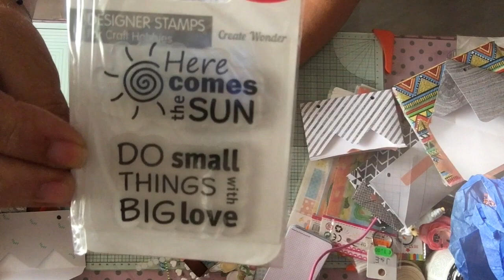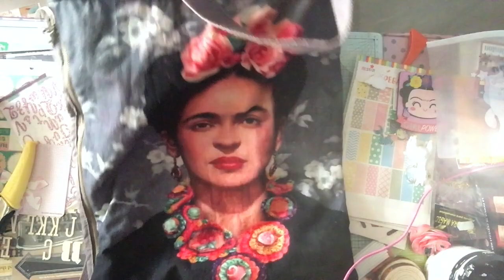SuSuRRoS DeL PaPel-Scrap ESPAÑA- Regalos de Rosalía e inter con Alcajamanualidades